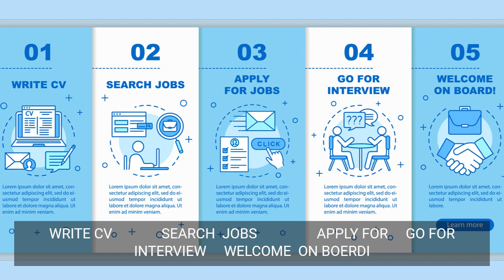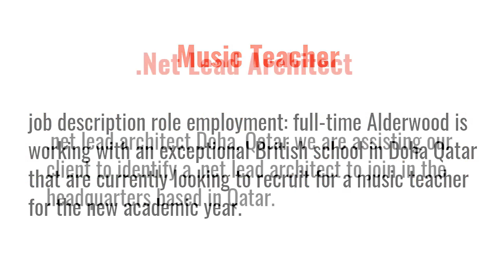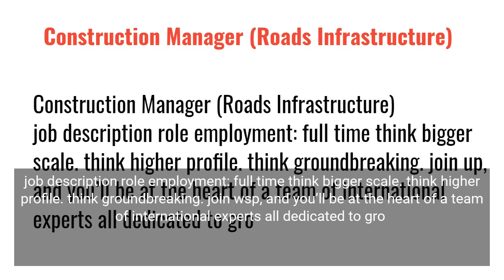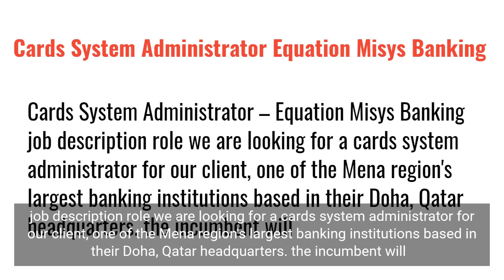Job Vacancy Qatar || Local Hiring in Doha || Apply Now in Mahadjobs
About us
MAHADJOBS SERVICES PVT. LTD is officially registered in India as internet online job provider services.
An online platform for employers to hire quality talent and for job seekers to land their dream job. It is a forum built to bridge the gap between employers and job seekers, enabling them to exchange information, quickly, effectively, and inexpensively.
Launched in early 2006 it has established itself as the fastest emerging job site of the Gulf region.
The Offerings  Job Vacancy Qatar || Local Hiring in Doha || Apply Now in Mahadjobs

 The portal provides job seekers with various services that facilitate them to browse through enlisted jobs, apply online, and register themselves to be contacted by recruiters for relevant opportunities.
It offers employers a bouquet of products like Resume Database Access, Job Postings, and Response Management Tools. Employers get the advantage of a diverse database of CVs from industries like Construction, Banking, Oil & Gas, IT - Software and Hardware, Hospitality, Healthcare, Education, Telecom, Petrochemicals, Logistics, and so on. Job Vacancy Qatar || Local Hiring in Doha || Apply Now in Mahadjobs

Head Office in Mumbai, India - Mahadjobs Services Pvt. Ltd is an internet provider job portal.

International branch office: Doha, Qatar
Recruitment office international: Mahad Manpower Co. W.L.L

Mahadjobs is an internet job portal giving to job seeker a chance to choose their career likes to be by having job vacancies of our clients in the Gulf. Jobs hiring or posting are genuine according to the clients' needs or requirements. Job Vacancy Qatar || Local Hiring in Doha || Apply Now in Mahadjobs

0:20
0:40
1:00
1:20
1:40
2:00
2:20
2:40
3:00

Jobs inside India
Jobs in the Middle east

The information available on this YouTube channel is for educational and information purposes only. This YouTube channel does not provide financial advice. This YouTube channel strictly advises viewers to never pay any fee/charges or collection to any Freelancing sites/companies/individuals to get any part-time/full-time work. And these sites are leading to viewers the current genuine opening jobs opportunity in the gulf.